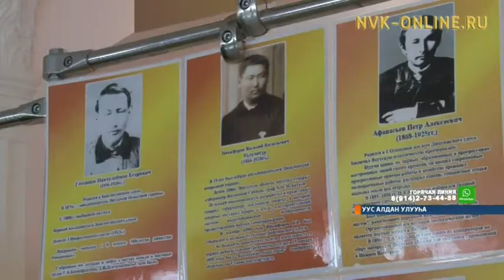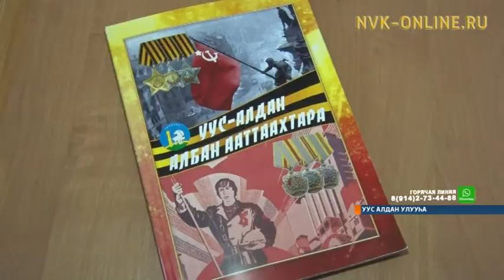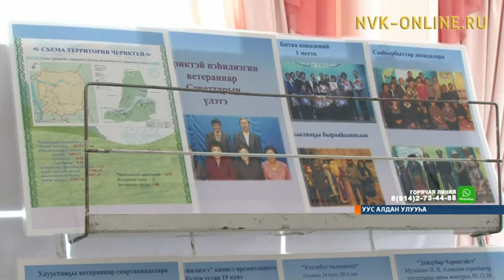Уус Алданнар бэтэрээннэр сэбиэттэрэ тэриллибитэ 30 сылын хайдах көрүстүлэр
Сэрии, тыыл, үлэ бэтэрээннэрин сэбиэтэ тэриллибитэ 30 сыла. Уус Алданнар бу үбүлүөйдээх сылы хайдах көрүстүлэр? Официальный сайт NVK-ONLINE.RU